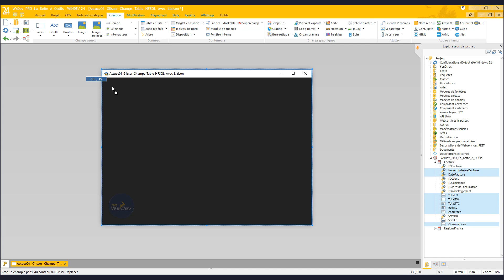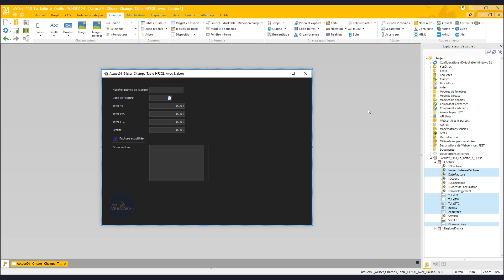ربط مجموعة من حقول النافذة مباشرة مع قاعدة البيانات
طريقة سهلة و مباشرة تسمح بنقرة زر واحدة بربط كل الحقول الموجودة على النافذة مع قاعدة البيانات, هذه الطريقة تسمح باستخدام الدوال FichierversEcran و EcranVersFichier L مع ربح الكثير من وقت التصميم